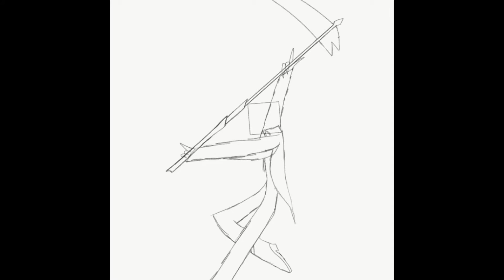Wicked (OC art)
Character: Wicked
Programs used: Adobe Draw and Adobe Sketch
Time taken: roughly 1h

Song: Wicked- Avenza